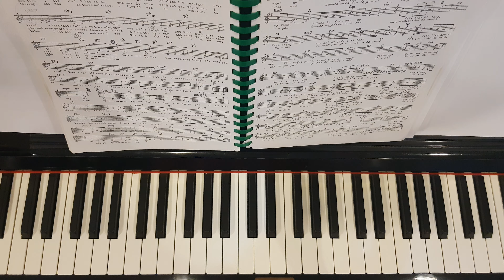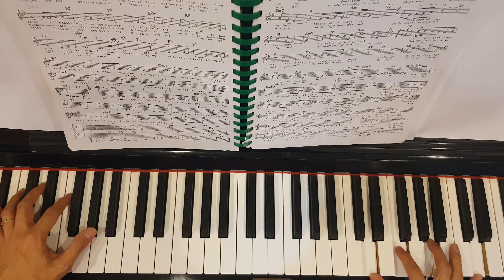My Way - Piano